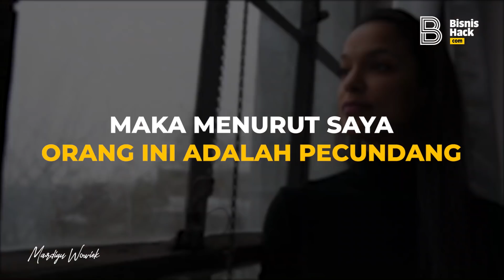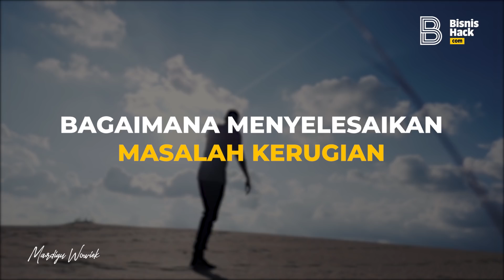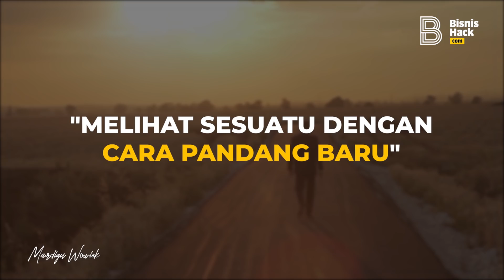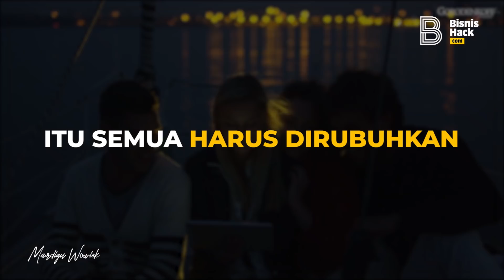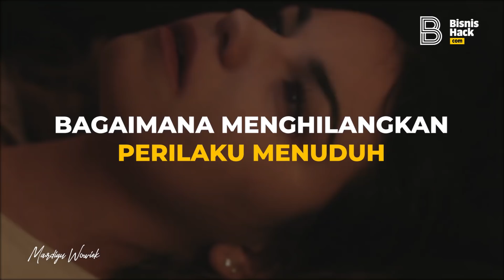Jalan Hidup Apakah Sebuah Kepastian ?!! - Mardigu Wowiek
Dapatkan video serial science to get rich yang saya buat Berjudul “Road To Billionaire”

Pernahkah anda di kejar debt collertor?
Pernahkah anda merasakan susah nya melepas diri dari hutang yang besar. Beban hutang yang sangat besar hingga minus milyaran dan tidak ada yang bisa menolong anda, termasuk keluarga anda?

Pernahkah anda “jatuh” berkali kali sampai teman andapun menjauh dari anda?
Pernahkah anda kehilangan segalanya termasuk semangat hidup anda hilang. anda tak berdaya?

Kalau ada orang yang pernah merasakan itu semua dan telah keluar dari masalah itu, dan sekarang orang itu atas izin Tuhan bangkit, memiliki 30an bisnis skala nasional dan mendirikan Rumah Yatim dengan ribuan anak asuh, mau kah anda belajar dengannya ?

Beliau adalah Bapak Mardigu Wowiek. 4 tahun terakhir mendedikasikan dirinya untuk membantu ribuan orang untuk keluar dari masalah hidup yang tak kunjung beres.

Dengan pengalaman 25 tahun di bisnis, 6 tahun belajar ilmu aplikasi psikologi ini.

Kabar gembira, akhir tahun ini, Pak Mardigu terjadwal mengajar di Millionaire bootcamp.

Bersama Bapak Mardigu Wowiek selama 3 hari 2 malam menginap bersama, kita belajar bagaimana pikiran bawah sadar berpengaruh 88% pada hidup kita.

Masalah yang diringankan lewat MMBC agar jalan mencapai kemakmuran menjadi ringan diantaranya adalah :
• Stress. Terlalu banyak beban pikiran menjadi peragu dalam bertindak
• Depresi. Tidak bahagia padahal punya segalanya.
• Pengendalian diri. Mengendalikan rasa marah yang mudah meluap.
• Menyembuhkan sakit hati yang sering menjadi penghalang sukses.
• Trauma. Selalu terbayang pengalaman buruk.

Sudah lebih dari 3.000 alumni bergabung dan merasakan manfaatnya. Sahabat bisa melihatnya di telegram

MMBC adalah “proven method” atas sebuah pengalaman teruji. MMBC adalah science to get rich. Peserta akan di ajarkan cara kerja yang lain, yang lebih ringan, lebih sesuai dengan karakternya, dan lebih cepat hasilnya.

Jumat-Minggu, 28 Februari - 1 Maret 2020
di Surabaya